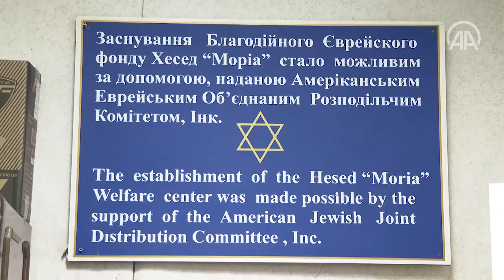Jewish community does not want 'any difficult outcomes' amid tensions in eastern Ukraine